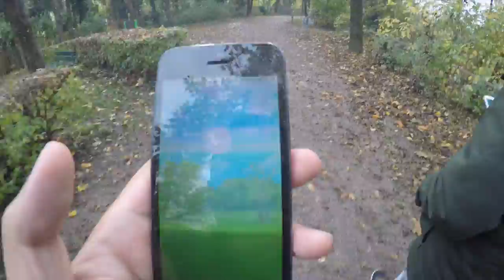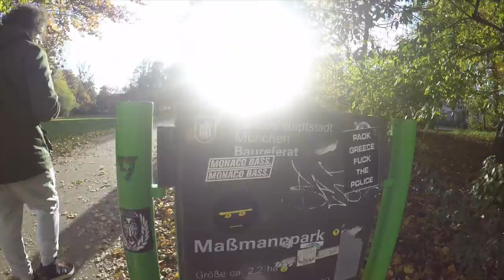Wo sind die Pokemon?! keine Map - keine Onix und Fukanos! Pokemon Go! München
euda wir waren auf der Suche nach Onix und Fukano aber irgendwie haben wir nichts gefunden und ohne Map können wir auch nichts abchecken